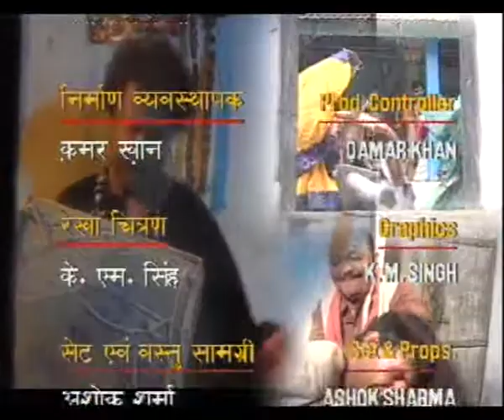GHAR PARIWAR EP 6